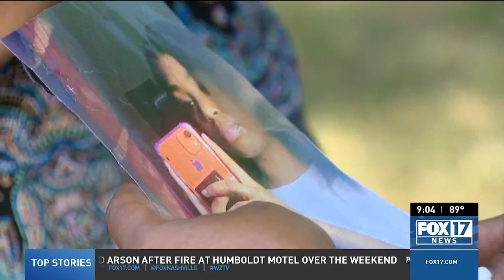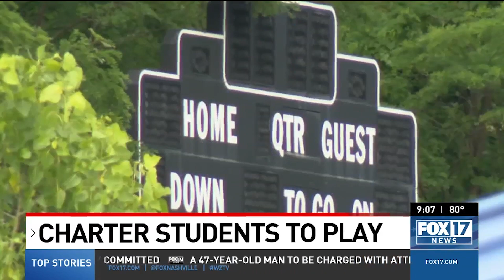Malia Powell, teen girl, stabbed to death at bus stop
Friends, family and teachers are mourning the loss of a 14-year-old Metro Schools student who was stabbed to death at a bus stop in North Nashville.

Malia Powell was killed on Dickerson Pike late Monday night when another teen reportedly stabbed her with a pocketknife.

Nashville Police are actively working to identify the suspect, who is described as a white girl with brown and purple hair. According to police, the two didn’t know each other, but “had words” inside a Walmart store. The confrontation continued into the parking lot and to a WeGo bus stop. That’s when the suspect reportedly asked Powell if she wanted to fight and then "charged her while holding a pocketknife."

Before officers arrived at the scene, Powell was taken to Skyline Medical Center where she died.

"My baby didn't deserve this. She was only 14 years old," says Malia's mother, Eboni Ridley Powell.

She finds it hard to talk about her daughter in the past tense.

Plus, Residents frustrated that nothing is being done about homeless people in breezeways, and Nashville charter middle schools find new sports partner after being dropped by MNPS

00:00 Malia Powell, teen girl, stabbed to death at bus stop
02:22 Residents frustrated that nothing is being done about homeless people in breezeways
04:15 Nashville charter middle schools find new sports partner after being dropped by MNPS